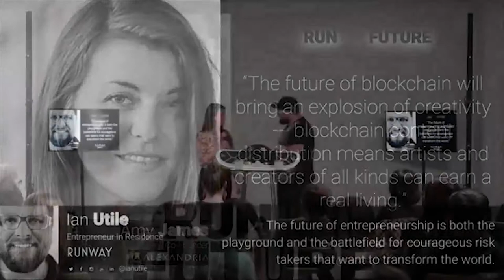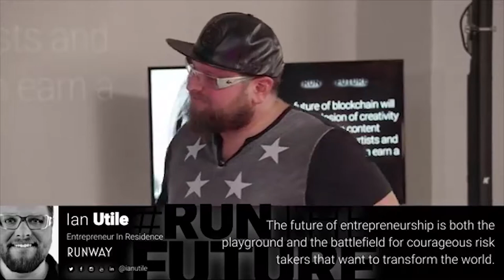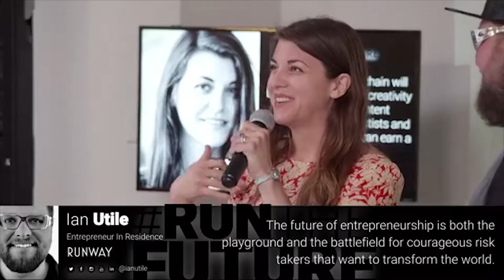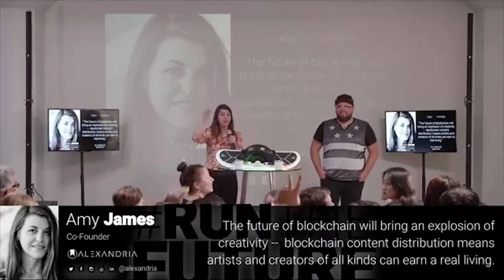The Future of Blockchain at Twitter HQ - Alexandria's Amy James interview